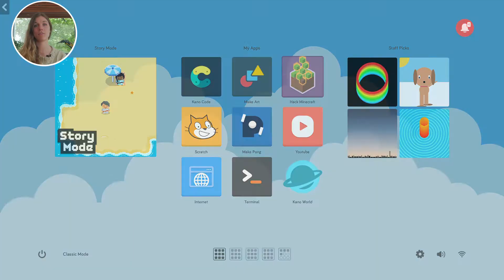HACK Minecraft: Making your name explode with TNT blocks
Want to make your name in TNT blocks and make it blow up?  Use code powers to make it happen at the click of a button. Here's how.

Want to know how you can HACK Minecraft too? Comes exclusively with the Kano Computer Kit.